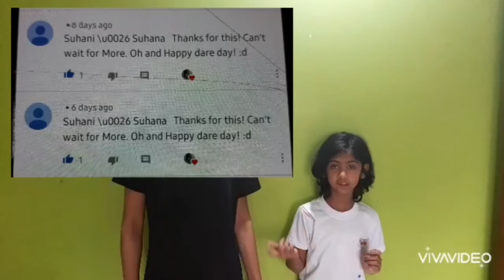POPSICLE CHALLENGE!!!!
IN THIS VIDEO YOU WILL SEE US DO THE POPSICLE CHALLENGE!!

THANK YOU GUYS SOOOO MUCH!!! WE LOVE YOU ALL!!!

ABOUT SUHANI AND SUHANA:
WE ARE SISTERS WHO LOVE TO ACT,SING,DANCE AND MORE!!! WE DO VIDEOS ABOUT LEARNING, ENTERTAINMENT SKITS, CHALLENGES, HAIRSTYLES, TIPS, TRICKS, WORKOUTS, YOGA, AND MORE!